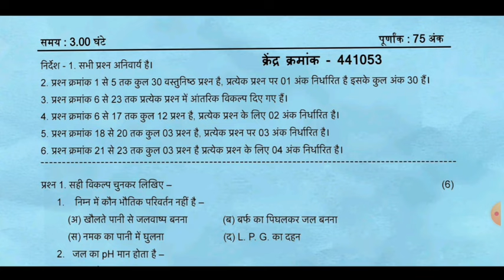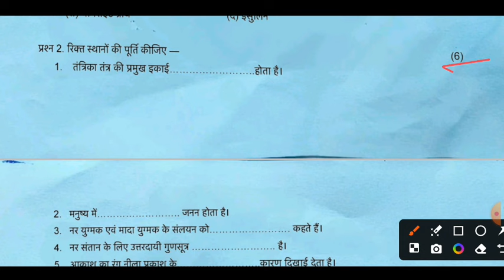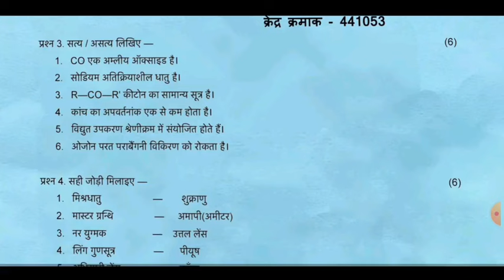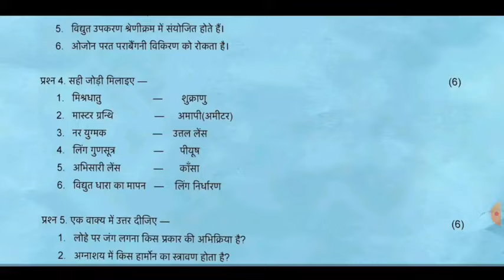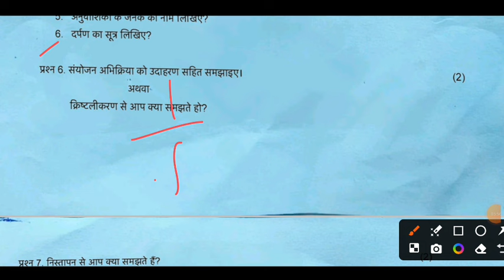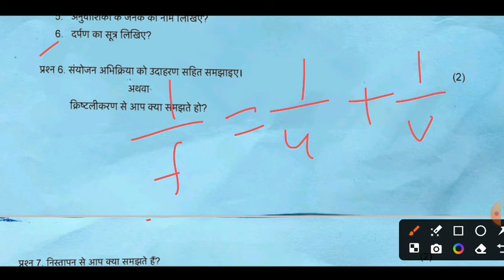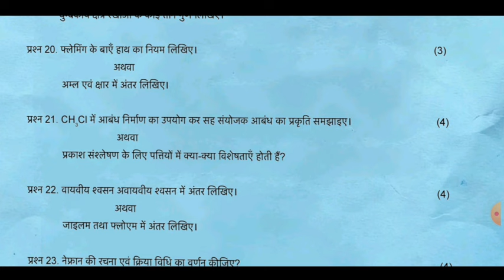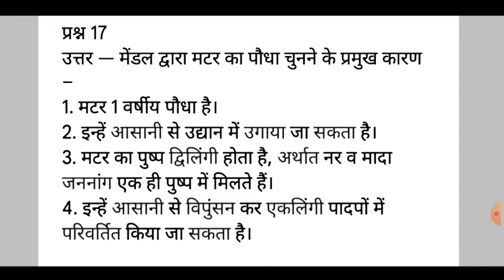trimasik paper 2024-25 class 10th science full solution🔥/त्रैमासिक पेपर 2024-25 कक्षा 10वीं विज्ञान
कक्षा 10वीं विज्ञान त्रैमासिक परीक्षा पेपर 2024-25
विज्ञान कक्षा 10 त्रैमासिक पेपर
असली पेपर कक्षा 10  विज्ञान त्रैमासिक पेपर 2024-25
एमपी बोर्ड 10वीं विज्ञान त्रैमासिक पेपर 2024-25
कक्षा 10 विज्ञान
कक्षा 10 विज्ञान त्रैमासिक परीक्षा
100% असली पेपर कक्षा 10 विज्ञान
सेट - A कक्षा 10 विज्ञान त्रिमाही पेपर 2024-25
सेट - B कक्षा 10 विज्ञान त्रिमाही पेपर 2024- 25
सेट - C कक्षा 10 विज्ञान त्रिमाही पेपर 2024- 25
सेट - D कक्षा 10 विज्ञान त्रिमाही पेपर 2024-25

Class 9th English Traimasik Paper 2024-25 full solution🥳

class 10th science trimasik pariksha paper,
class 10th science trimasik pariksha paper 2024,
class 10th science trimasik pariksha paper 2024- 25,
10 maths traimasik pariksha 2022-23,
class 10th vigyan paper traimasik pariksha full sallusion 2021,
Class 10th ganit traimasik paper 2024-25 mp board
10th hindi traimasik paper 2024-25
mp board 10th maths traimasik paper 2024-25
10th maths traimasik paper 2024-25
real paper class 10th social science traimasik paper
Quarterly Exam Paper 2024-25
viral paper 10th maths traimasik pariksha
2024-25 mp board traimasik pariksha
10vin angreji traimasik paper 2024-25
hindi traimasik paper 2024-25 mp board
10th ganit traimasik pariksha 2024-25 mp board
hindi 10th
10th hindi traimasik paper 2024-25 mp board
10th hindi paper 2024-25
leak paper class 9th social science
100% Real Paper Class 9th maths
set a class 10th science traimasik paper 2024-25
set b class 10th science traimasik paper 2024-25
set c class 10th science traimasik paper 2024-25
set d class 10th science traimasik paper 2024-25
class 10th science traimasik paper 2024 set c
class 10th science traimasik paper 2024 set d
10th vigyan full solution traimasik paper 2024
Kaksha 10 science traimasik paper full solution
Viral paper class 10th science traimasik paper 2024-25
Leak paper class 10th vigyan
9th sanskrit traimasik pariksha paper 2024-25, traimasik pariksha paper 2024-25 kahan se milegaa, mp board class 10th sanskrit traimasik paper 2024-25, leak paper class 10th ganit traimasik pariksha 2024-25,

10th vigyan paper 2024-25 full solution
10th science terminal exam paper 2024 full solution
10th vigyan quarterly exam paper 2024 full solution
10th science viral paper
10th vigyan leak paper
10th science leak paper 2024-25
10th vigyan real paper